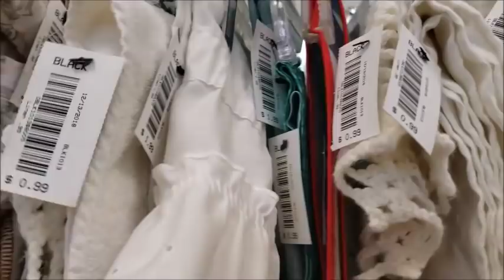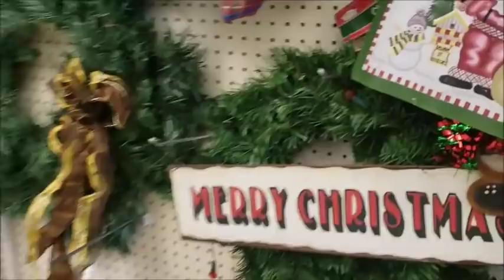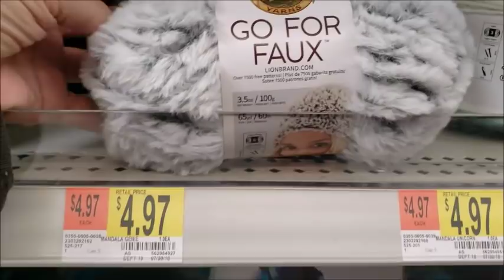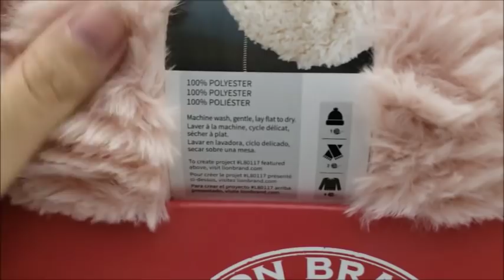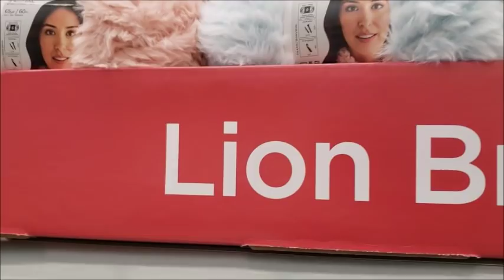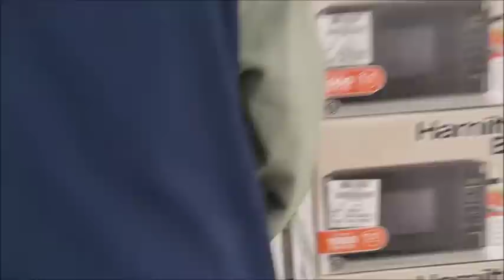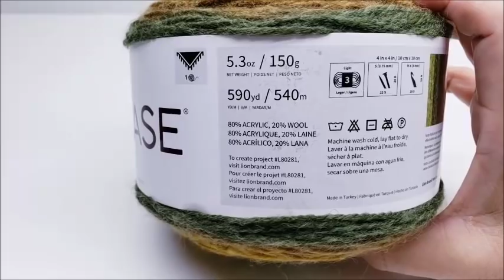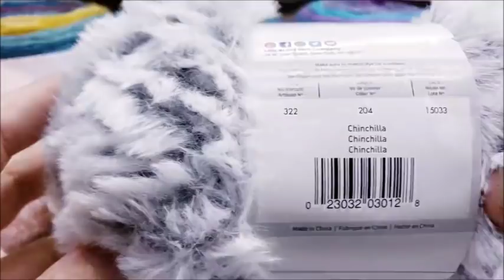Yarn Shopping - Walmart is getting new yarns | Let's go check it out | Bag O Day Crochet Video